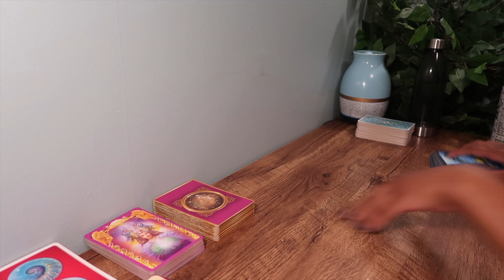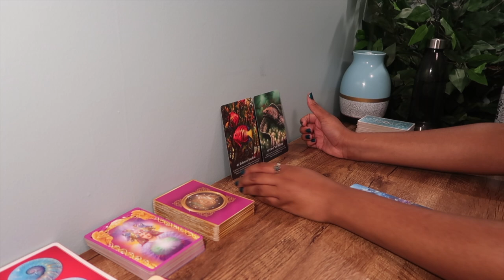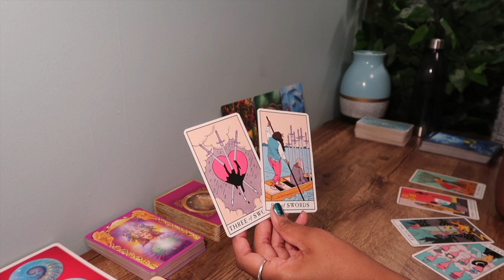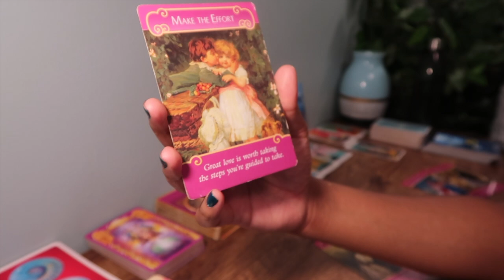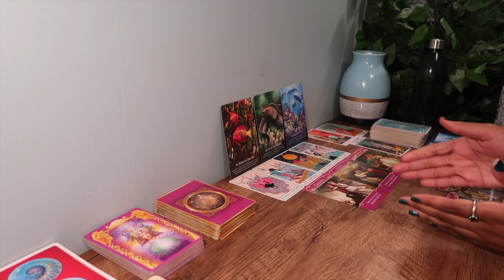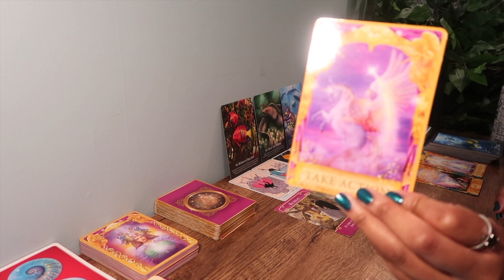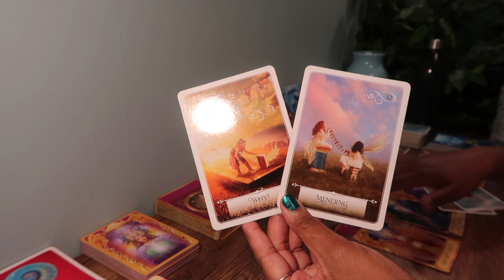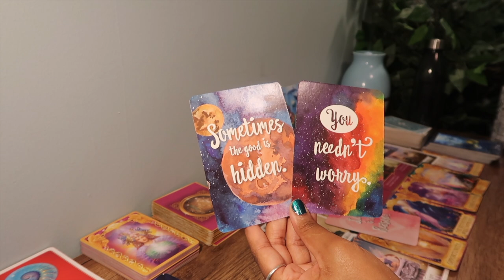TAURUS 💫 "A HUGE Opportunity" 🤩 Week 4 July 19th 2020 - July 26th 20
Hey babes!

Xo, Jazz